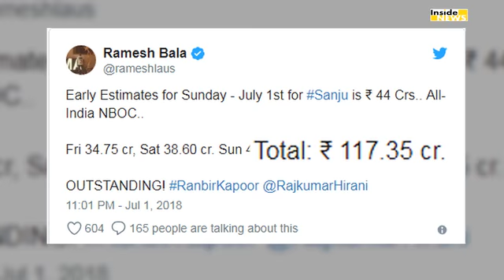Sanju ने तीसरे दिन की Record तोड़ कमाई, आंकड़े जानकर लग जाएगा झटका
संजय दत्त की बायोपिक संजू को बॉक्स ऑफिस पर 3 दिन से धमाल मचा रही है...फिल्म ने पहले दिन लगभग 34.75 करोड़ रूपए की बिजनेस किया है...फिल्म ने दूसरे दिन लगभग 39.75 करोड़ रुपए की कमाई की है...वहीं अब बात करें फिल्म के तीसरे दिन के Collection की तो फिल्म की तीसरे दिन की कमाई जानकर हर कोई हैरान हो जाएगा.